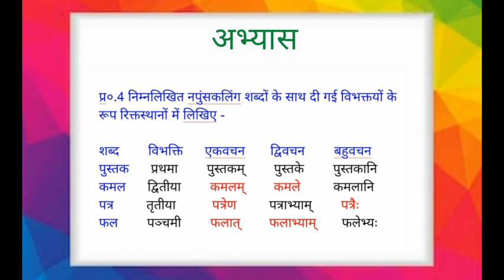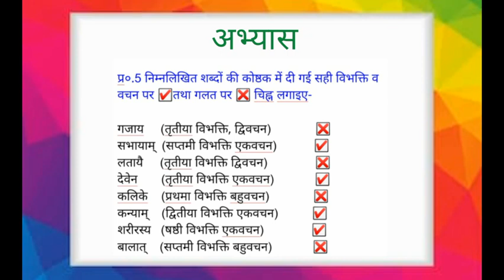कक्षा-6 पाठ-10 कारक व विभक्ति परिचय अभ्यास